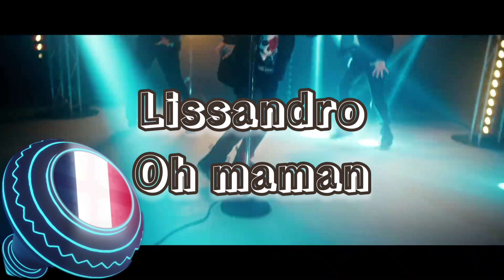Junior Eurovision 2022-My Top 13(+🇮🇪)